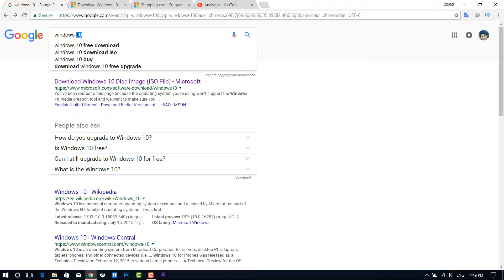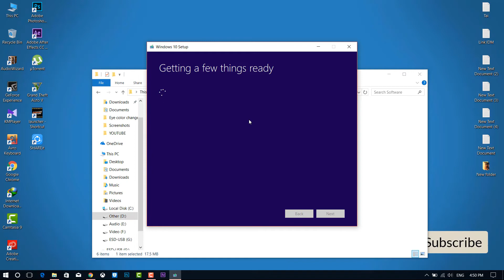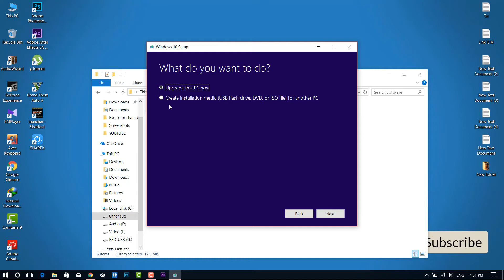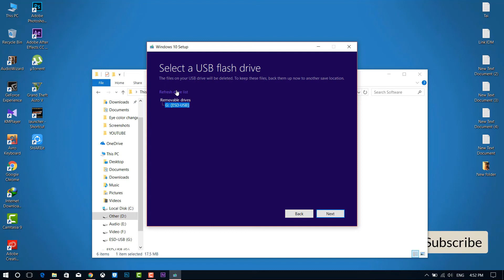Download Free Genuine Windows 10 in Pen Drive/USB Flash Drive bangla 2018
This guide will show how to download Microsoft Windows 10 genuine official on USB flash drive Bangla and create windows 10 bootable easily. This windows 10 is fully official.